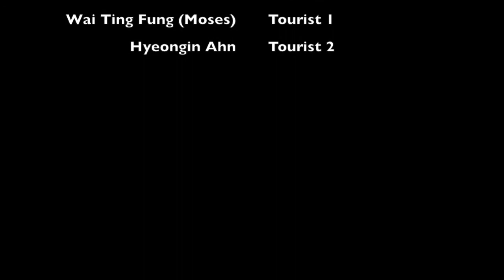Welder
Leah Abramson, Success Addison, Jessica Lam, Moses Fung, Hyeongjin Ahn